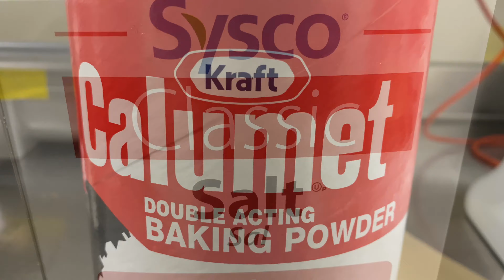Chocolate Peanut Butter Blondies